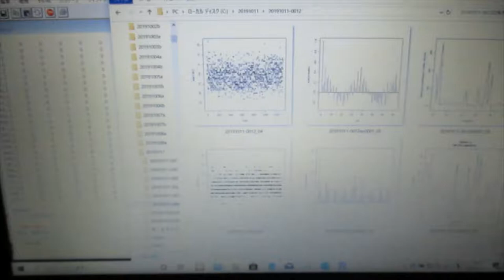‹統計的な考え方›を利用した「超音波技術（R言語）」 ultrasonic-labo